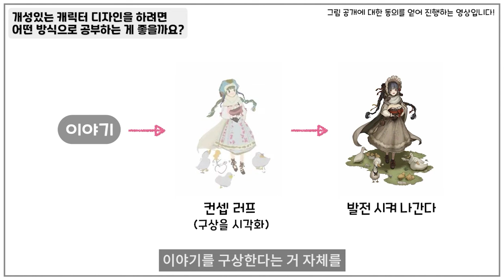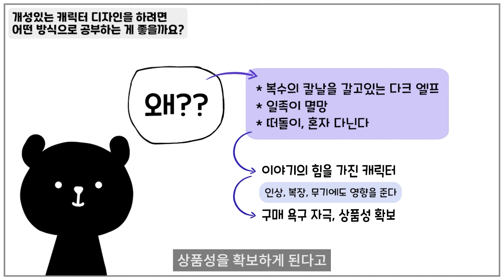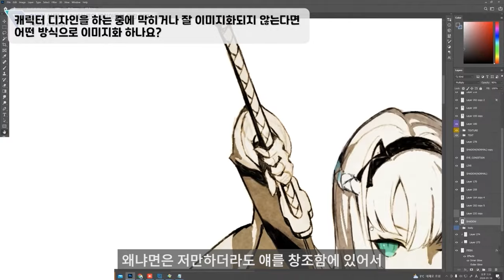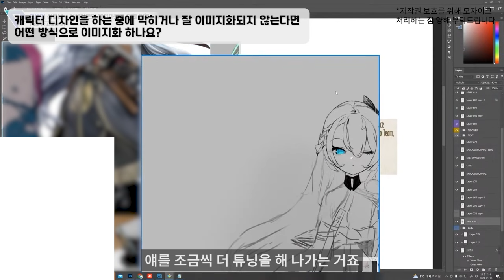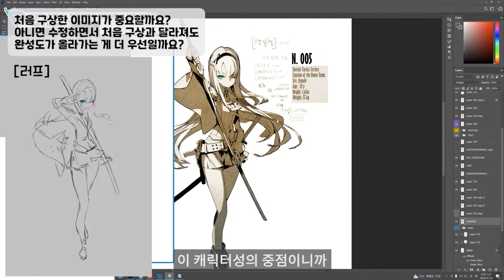10배는 더 😍매력적인 캐릭터🤗 디자인 하는법 (with.츠바키 선생님)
2024년 01월 18일 츠바키 선생님의 PROPIC 방송 편집영상입니다.

오늘은 캐릭터 디자인은 어떻게 하는 것이 좋은지에 대해 알아보겠습니다!

캐릭터 디자인을 할때 어떤 방식으로 디자인 하는 것이 훨씬 더 매력적인지 그리고 어떤 과정을 통해 디자인 하는것이 좋은지에 대한 이해로 도움을 드리고자 이 영상을 만들었습니다.

시청자 분들과 함께 소통하는
영상을 시청하시고 싶은 분들께서는
실시간 스트리밍 채널을 이용해주시기 바랍니다 :)

 저희 프로픽 아카데미는 매주 목요일
실시간 스트리밍 방송을 진행합니다 ^^
방송 링크는 시작 후 트위터와 페이스북에 게시되며,
미리 프로픽 채널이나 SNS계정을 팔로우하시면